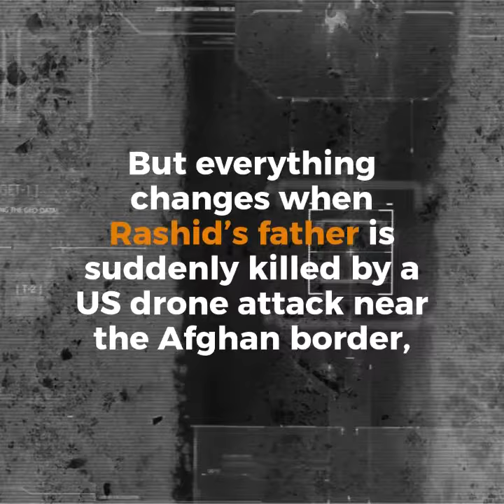Beneath the Same Heaven: A Novel | Official Book Trailer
Kathryn, an American woman, and Rashid, a Pakistani-born Muslim man, seem to have bridged the divide between Western and Islamic world views with their marriage and two American-born children. But everything changes when Rashid’s father is suddenly killed by a US drone attack near the Afghan border, and their cross-cultural family descends into conflicting ideas of loyalty, justice, identity, revenge, and terrorism.